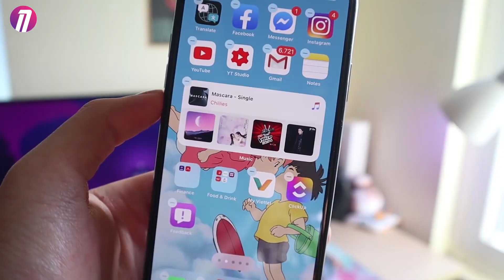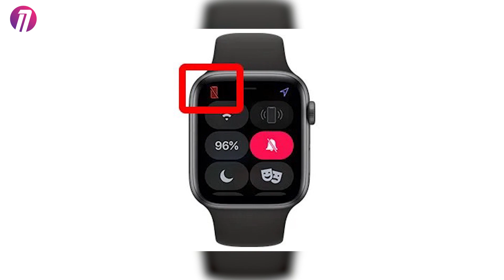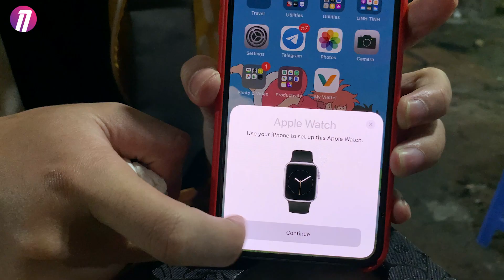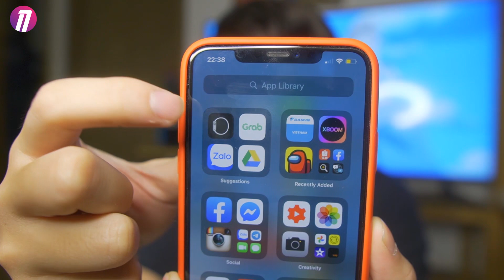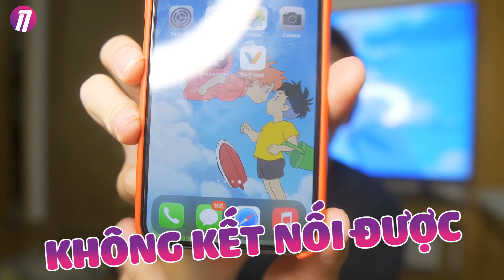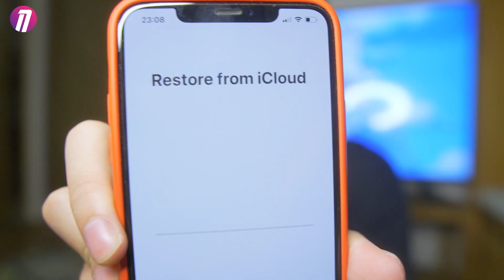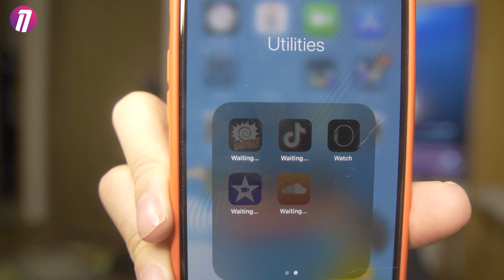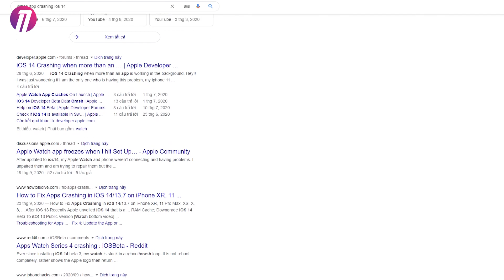iOS 14 QUÁ TỆ!!! - LẠI LỖI NẶNG, CRASH LIÊN TỤC, KHÔNG THỂ KẾT NỐI APPLE WATCH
iOS 14 QUÁ TỆ!!! - LẠI LỖI, CRASH LIÊN TỤC, KHÔNG THỂ KẾT NỐI APPLE WATCH